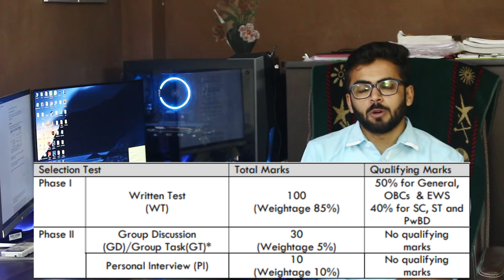OIL INDIA recruitment 2019 without GATE | Salary 1,00,000 | NO FEE | BE/Btech | Latest Jobs 2019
Hello Friends Welcome to Talk with Abdul our Channel where we are giving Updates Regarding Latest Government Jobs,latest engineering jobs,latest job notifications, PSU Jobs for Engineering Disciplines as well as many other Graduates This all Job updates are in Hindi.Oil India Ltd Recruitment 2019 – OIL India Limited announced job notification for Senior Officers in Geology, Geophysics, Reservoir, Drilling and Production. Around 48 vacancies are announced by Oil India Limited. Eligible candidates apply for the post online before the last date to avoid interruption. The detailed Eligibility and application forms are given this video.

(Expert in Quant Aptitude 6+ Years of Teaching Experience)

Notification Link👇👇👇
Oil India recruitment 2019